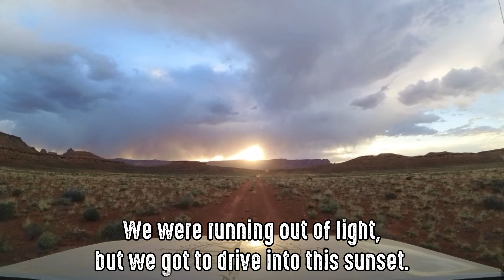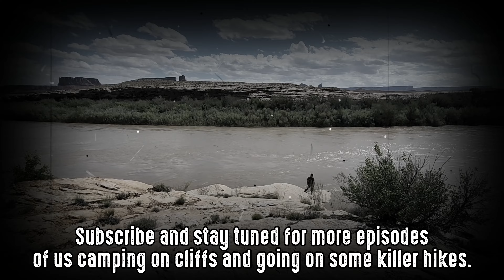Adventure West 2023 - Episode 4 - Lake Powell - Blue Notch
Photos from the trip.